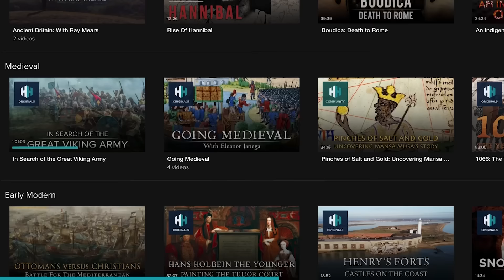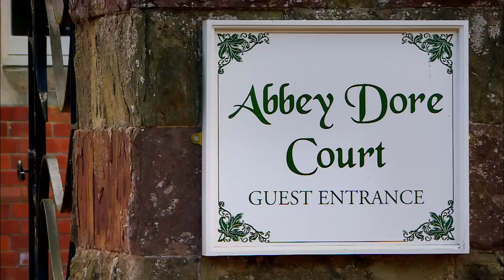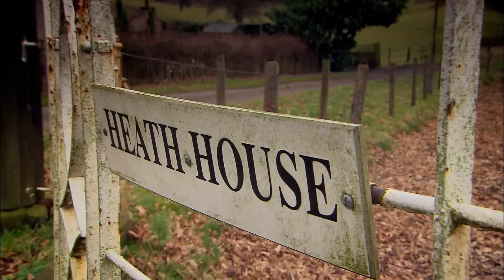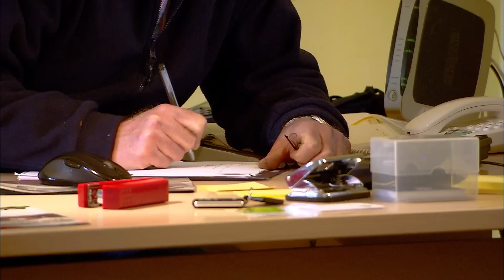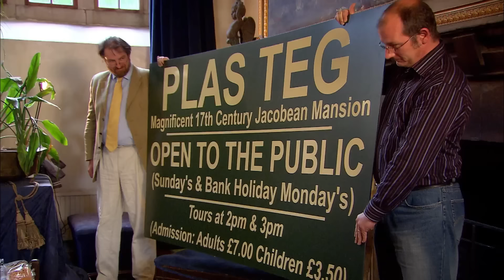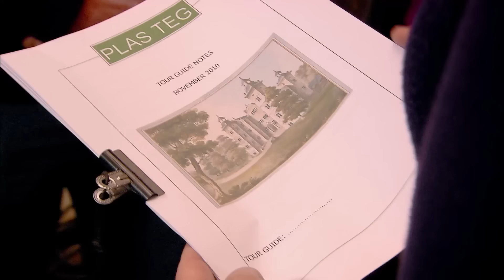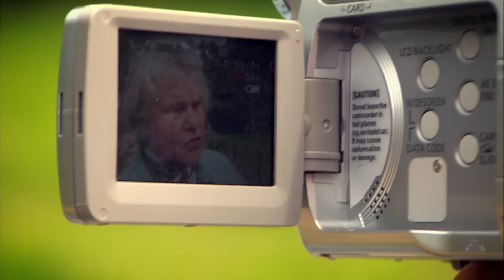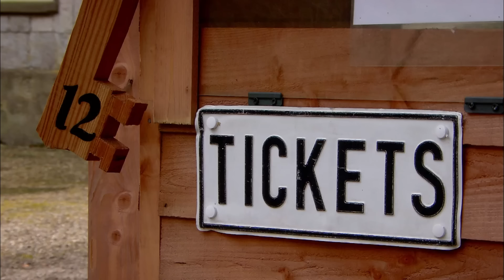The Complex Restoration Of Magnificent Historic Homes | Country House Rescue: Revisit | Real Royalty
00:00:03 - Abbey Dore Court. Ruth Watson returns to Abbey Dore Court in Abbey Dore, Herefordshire and catches up with owner Charis Ward. Although the court's gardens were already a popular attraction, Ruth initially suggested Charis and his granddaughter Clare that they start up a bed and breakfast business to fund repairs and restoration of Abbey Dore. However, Charis and Clare rejected this idea, and are keen to show Ruth the self-catering holiday business which they have started instead.

00:46:45 - The Heath House. When Ruth Watson first visited The Heath House in Tean, Staffordshire, Ben, the eldest son of John and Flavia Phillips was trying to persuade his parents against selling their ancestral home. Ruth wants to know if plans to turn the estate into a wedding venue have been a success, and whether Ben's work has managed to make Heath House turn a profit for the family instead of being a financial burden?

01:33:23 - Plas Teg. Ruth Watson catches up with Cornelia Bayley, owner of Plas Teg in Pontblyddyn, Flintshire. On Ruth's first visit, she suggested that Cornelia rent Plas Teg out as a location for film and photo shoots, which would pay for the maintenance of the mansion. However, Cornelia was nervous that strangers would damage her home. Now Ruth returns to see if Cornelia has allowed the public to enjoy Plas Teg, and bring in much needed money to the property.

02:19:38 - Riverhill House. Ruth Watson returns to Riverhill House in Sevenoaks, Kent, and catches up with owners Ed, Sarah and Jane Margaret Rogers. When Ruth first visited, the family were struggling to come to agreement on how to fund repairs to house and estate. Ruth wants to see if Ed and Sarah's schemes for a maze, a 'Himalayan Hideout' and a new souvenir shop have proved successful, and how does Jane Margaret feel about the new developments?